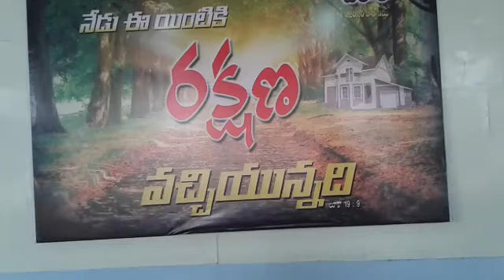Sunday vagdhana kudika 02/02/2020